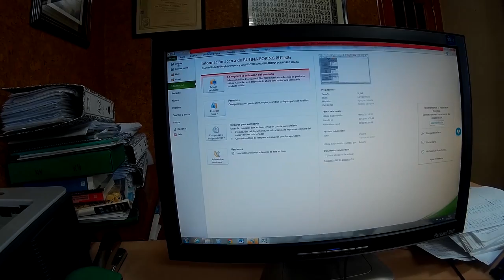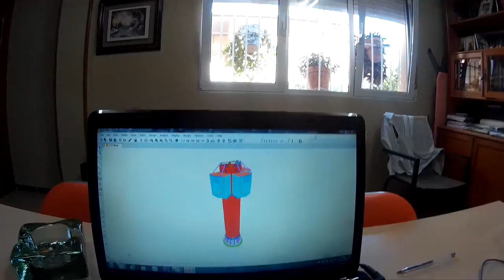UN DIA EN MI DIETA #4: IIFYM FULL DAY OF EATING ESPAÑOL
Un día más de dieta, entrenamiento en semana de descarga y algunas recomendaciones musicales jajaja